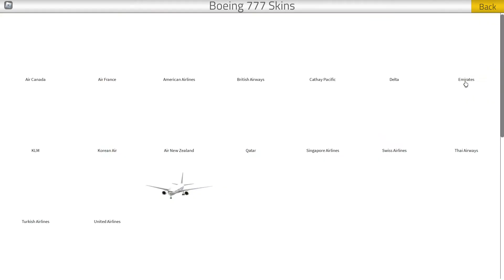Roblox Emirates trip 777